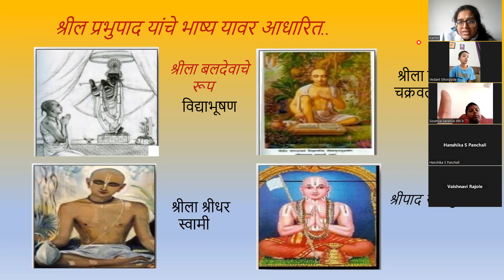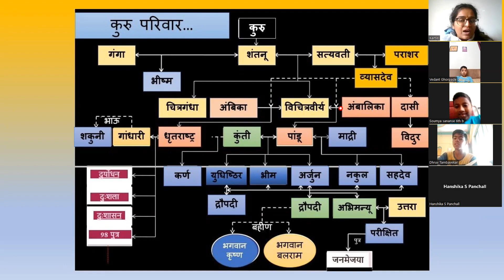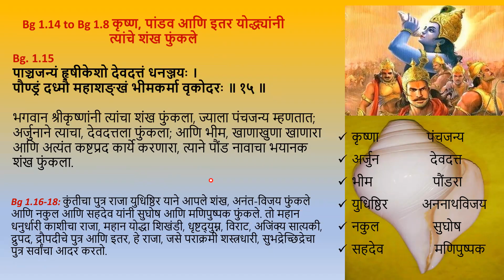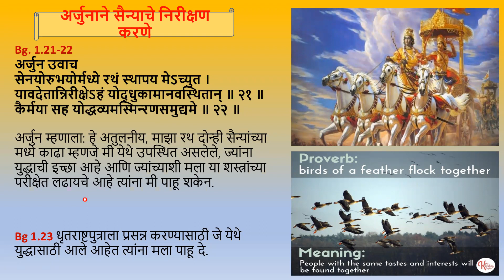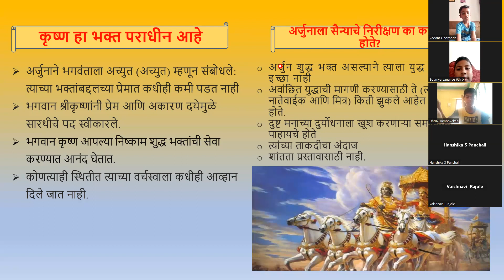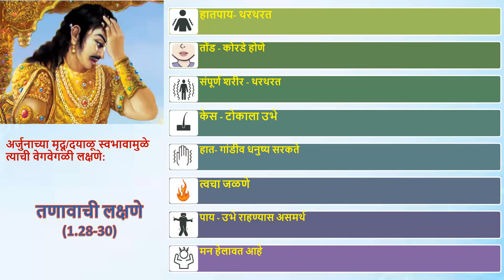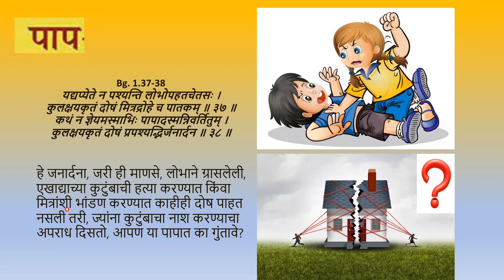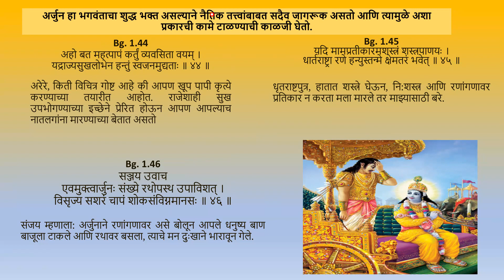Marathi kids Level 2 - Chpter -1 - Kartiki